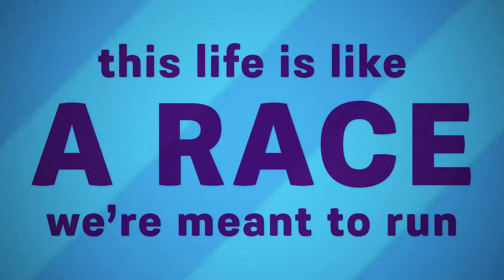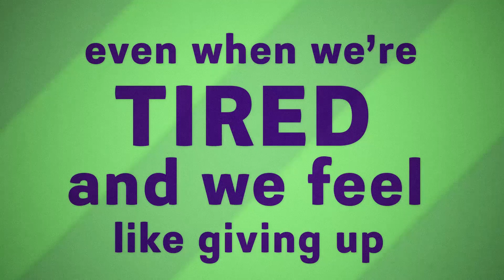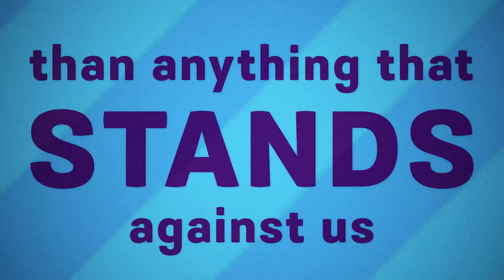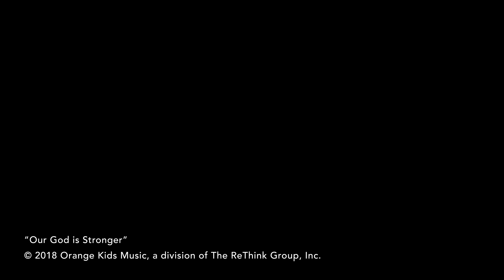Our God Is Stronger